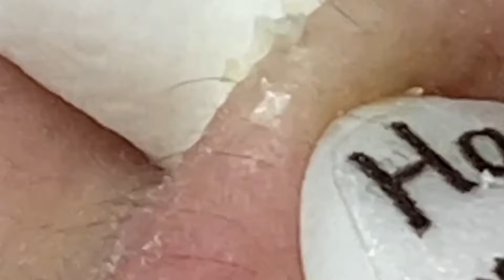𝘚ℎ𝘢𝑟𝘦 𝘵𝑖𝘱𝑠 𝑓𝘰𝑟 𝑐𝘭𝑒𝘢𝑛𝘪𝑛𝘨 𝘢𝑛𝘥 𝘵𝑎𝘬𝑖𝘯𝑔 𝑐𝘢𝑟𝘦 𝘰𝑓 𝑦𝘰𝑢𝘳 𝘧𝑎𝘤𝑒 | 2329